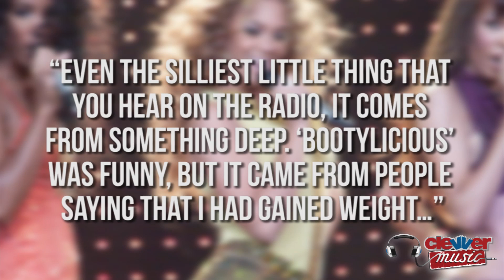Beyoncé New Album Details!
Beyonce talks her upcoming fifth album!
Beyoncé has dished to GQ magazine about her upcoming fifth album, we'll fill you in. Hey my friends thanks for tuning back into ClevverMusic. As you may or may not know Beyoncé is working on hard on her fifth studio album right now, which is due out in Spring. Honestly we still aren't over 2011's album '4' as it didn't get the attention it deserved, but we're still welcoming new music. She's set to debut a new song at the Super Bowl half time show on February 3, and will also take the stage with her Destiny's Child girls for a few songs as well.

Now, about Bey's new album. She did a tell-all interview with GQ magazine for their February 2013 issue which included steamy hot pics of the singer in a football themed photoshoot to compliment her upcoming Super Bowl performance. And while we were a little distracted by the Rihanna-esque photos, we were happy to learn more about the album! Beyoncé revealed who she's been collaborating with on the album saying, "I've been working with Pharrell and Timbaland and Justin Timberlake and Dream," She told GQ, "We all started in the '90's, when R&B was the most important genre, and we all kind of want that back..." So that explains these collaborations! She also talked about the albums artist influences saying, "I always have my Prince and rock/soul influences. There's a bit of D'Angelo, some 60s doo-wop. And Aretha and Diana Ross." Beyoncé also revealed she's about 50 songs deep into the untitled album, damn girl! But, our favorite quote from the article is her explaining that songs often are more than they seem, "Even the silliest little thing that you hear on the radio, it comes from something deep. 'Bootylicious' was funny, but it came from people saying that I had gained weight..." All we can say it, we can't wait to hear new Beyoncé tunes. What about you?